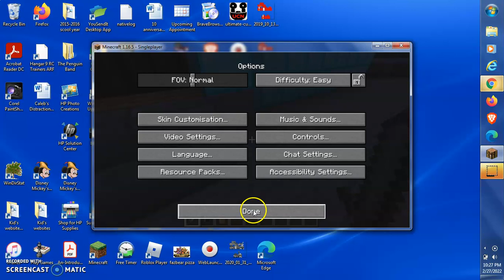SSL5 Operation Exploison Mission 4+SSl4 Operation Doom Phase 5 Feb 27 2022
Next SSL5 :Feb 28
Next SSL4 Feb 28!